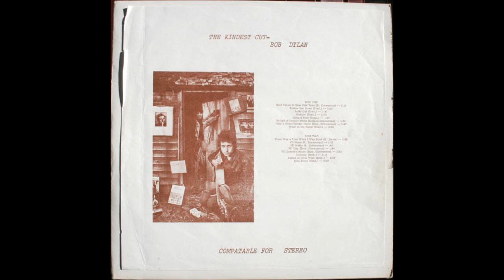Blind Boy Grunt ( Bob Dylan ) - VD City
The Kindest Cut